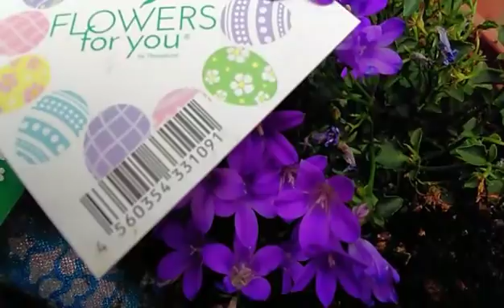เก็บใบบัวบกสะระแหน่งามๆไปกินกับชุ๊ปหอมไม้แซบๆกันจ้า